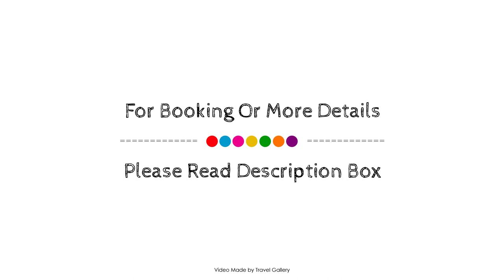Lawhill Luxury Apartments, Cape Town, South Africa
About Property:
Lawhill Luxury Apartments is conveniently located in the popular V & A Waterfront area. The hotel has everything you need for a comfortable stay. Free Wi-Fi in all rooms, 24-hour front desk, luggage storage, Wi-Fi in public areas, car park are just some of the facilities on offer. Guestrooms are fitted with all the amenities you need for a good night's sleep. In some of the rooms, guests can find television LCD/plasma screen, private pool, non smoking rooms, air conditioning, heating. Access to the hotel's fitness center, outdoor pool, indoor pool, garden will further enhance your satisfying stay. No matter what your reasons are for visiting Cape Town, Lawhill Luxury Apartments will make you feel instantly at home.
Searching For
1. Lawhill Luxury Apartments - Cape Town
2. Lawhill Luxury Apartments - Cape Town Virtual Tour
3. Lawhill Luxury Apartments - Cape Town Rooms
4. Lawhill Luxury Apartments - Cape Town Amenities
5. Lawhill Luxury Apartments - Cape Town Videos
6. Lawhill Luxury Apartments - Cape Town Offers
7. Lawhill Luxury Apartments - Cape Town Deals
Audio Credit:
Track Title: Blank Slate
Artist: VYEN